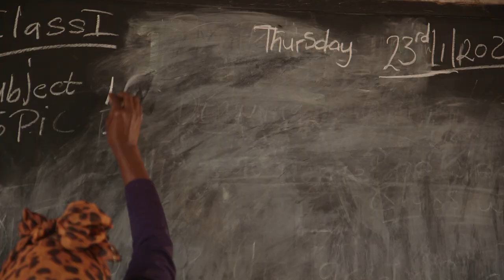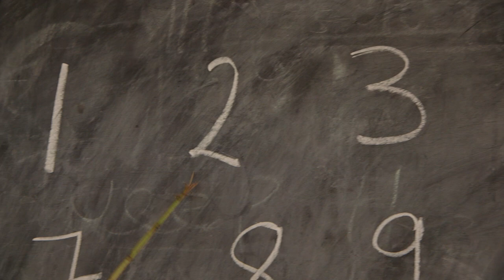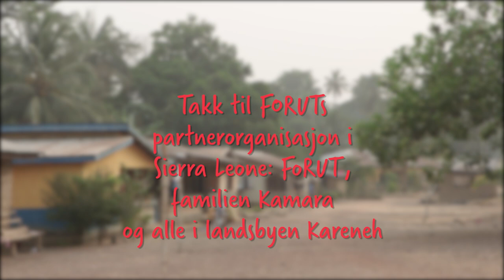Film 1: Nanah og de andre barna i Kareneh / FORUT Barneaksjonen 2020 / Nanah og sjimpanseskogen